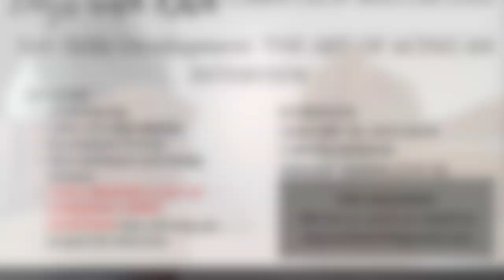Why flights get delayed? | DayswithKath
We all hate flight delays. once and for all let me share with you some reasons why flights get delayed.